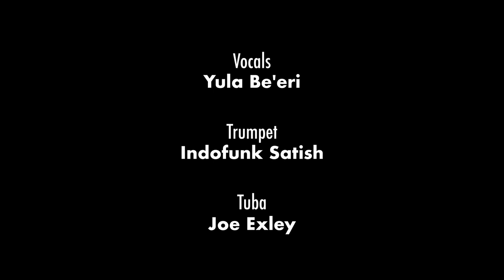Ken Butler at Mecha Sonic Sessions 2022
Ken Butler's amazing set at Mecha Sonic Sessions 2022. Featuring guest appearances by Indofunk Satish, Yula Be'eri, Joe Exley, Caitlin Cawley, Ben Hopkins, Daniel Jodocy, Phil Kester, Darren More, and Dalius Naujo.

Ken Butler is an artist and musician whose Hybrid musical instruments, collage artworks, performances and other works explore the interaction and transformation of common and uncommon objects, altered images, and diverse sounds as function and form collide in the intersection of art and music.

Video Credits (all footage from Mecha Sonic Sessions 2, May 2022):
Cameras: Hugh Mackey, Ashley Shepherd, Dave Fasano
Sound: Darren Morze
Editing: Chris Cortier